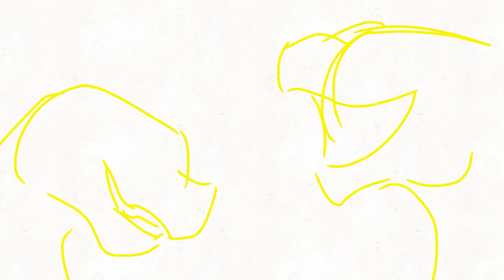Another wip (The Villain Rap Part 1)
Sorry this took way too long to make! I’ll make the final product more smooth and hopefully add in some shading. Hopefully.